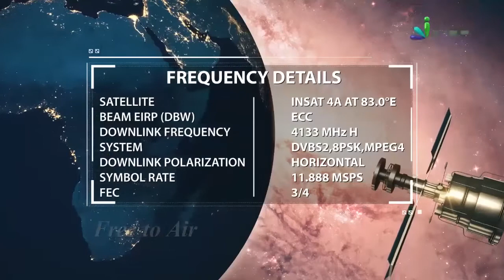Ar Rahman Aur Ar Raheem Allah Ke Names With Meanings Amazing By Zaid Patel